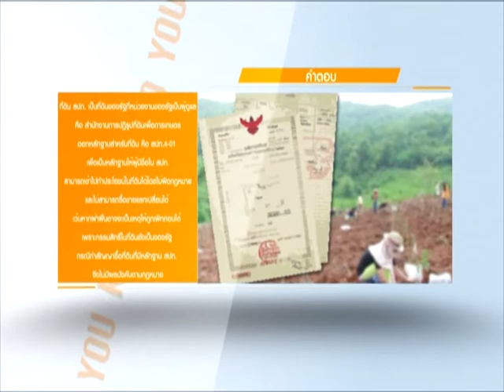รายการคลายทุกข์ประชาชน 02-03-2016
รายการคลายทุกข์ประชาชน
ออกอากาศ วันจันทร์ – วันศุกร์

ทนาย โสภณ เพชรสว่าง
ทนาย พัฒนศักดิ์   ปิ่นศิริ
ทนาย ลักขณา ชนะบุตร

ช่วงที่1 นานาทัศนะ
เป็นช่วงที่เสนอข่าวเหตุการณ์ในปัจจุบันที่เป็นกระแสในสังคม เราจะหยิบยกข่าวมาเล่าในแง่มุมของกฎหมาย เพื่อความเข้าใจที่ถูกต้อง

ช่วงที่2 เปิดสายคุยกับทนาย
ในช่วงนี้เราจะเน้นกฎหมาย ที่จัดเป็นหมวดหมู่ โดยจะเจาะลึกถึงตัวบทกฎหมาย และให้ความรู้เกี่ยวกับสิทธิประโยชน์ในของแต่ละหน่วยงานที่ประชาชนมีส่วนร่วม

ช่วงช่วงที่3 เปิดสายคุยกับทนาย
เปิดสายหน้าไมค์ให้ประชาชนที่มีเรื่องราวทุกข์ร้อน แสดงความคิดเห็นและพูดคุยปัญหากับทนายในเรื่องกฎหมายทั่วไป และเรื่องร้องเรียนอื่นๆผ่านทางรายการ นี้เราจะเน้นกฎหมาย ที่จัดเป็นหมวดหมู่ โดยจะเจาะลึกถึงตัวบทกฎหมาย และให้ความรู้เกี่ยวกับสิทธิประโยชน์ในของแต่ละหน่วยงานที่ประชาชนมีส่วนร่วม